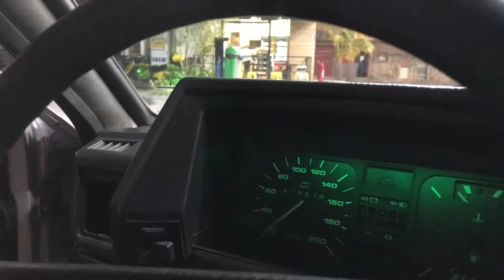A ESPOSA QUE ESCOLHEU O CARRO NA HORA DE COMPRAR E ELE SÓ TEVE Q ACEITAR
Salveeeee  rapaziada !!

No vídeo de hoje vou mostrar um voyage rebaixado top

🏁🏎  POLIA COMANDO DE VÁLVULAS AP UNIQUE.

BUCHAS EM PU COM OS MELHORES PREÇOS.
 adquira a sua e venha fazer parte da nossa equipe AR RACING PARTS !
🚚 enviamos para todo Brasil: consultar para melhores informações

Quer montar uma suspensão top? Entre em contato com Facebook garagem custom

Vlwwwww
Chaaaamaaaaa
Fiooooooo💥